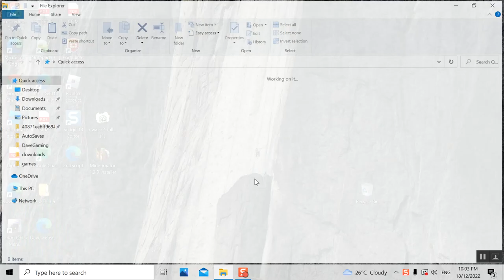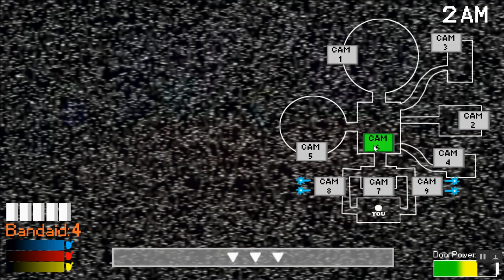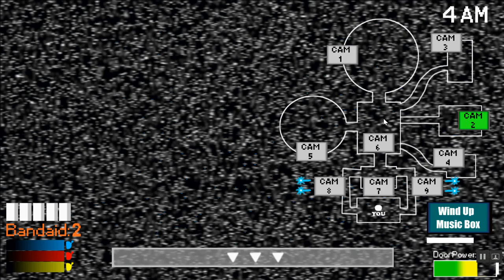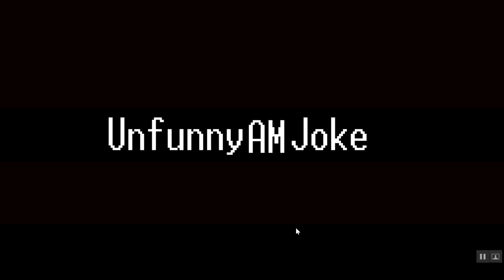"BUDDIES" Dave Plays The Chaos Playhouse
ROTTEN BERRIE X DEAD SNICKERS???